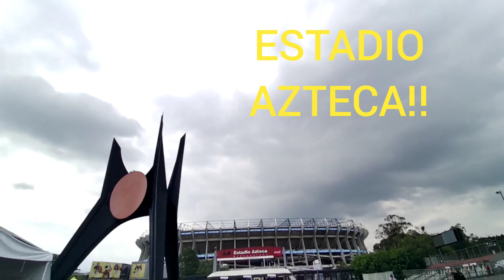ESTADIO AZTECA, nuestra experiencia!! asi se vive el ambiente dentro del estadio!!!